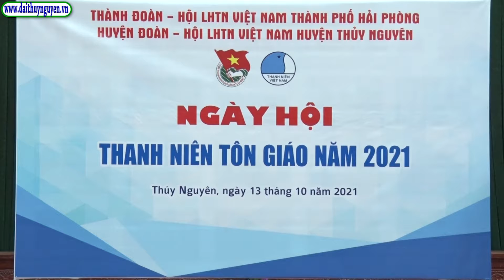Huyện đoàn, Hội LHTN huyện Thủy Nguyên tổ chức nhiều hoạt động kỷ niệm 65 năm ngày thành lập.